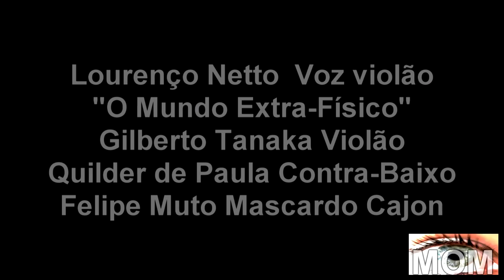Lourenço Netto e O Mundo Extra-Físico Ondas magnéticas ao vivo ReEvolução Poética